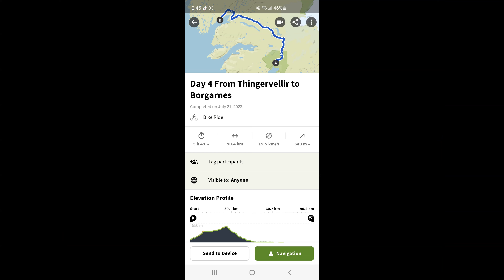Iceland Bike Tour Day 3 - Cycling Thingvellir National Park to Borgarnes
I took this video on the 21st July 2023, and it covers my cycling route between the campground at Thingvellir National Park and Borganes.
There were a few rough road sections involved in the 90km bike ride, but while it felt long a relatively long day, it all went pretty smoothly.